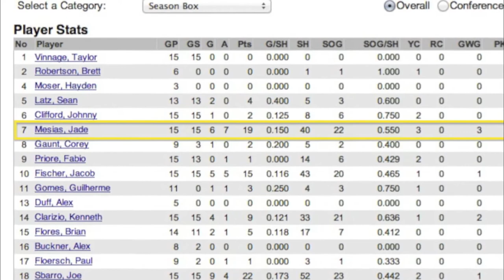Jade Mesias 2013 season Highlights: Benedictine College Men Soccer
Video Highlights of a few games this season, more will be posted up soon.
Songs by: TKZee- Fiasco, Dj Cleo- Nisho Njalo, Dj Cleo- sisi nghamba nawe and Big Nuz ft DJ Tira  Umlilo.